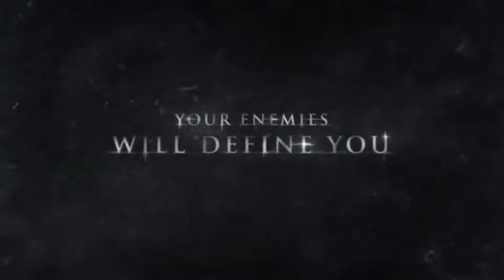Top 5 Video Games to Play around Christmas (TOP 5'S) (LPQX)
- enjoy (: !!!

List:
Hey just watch the video to find out what is the list